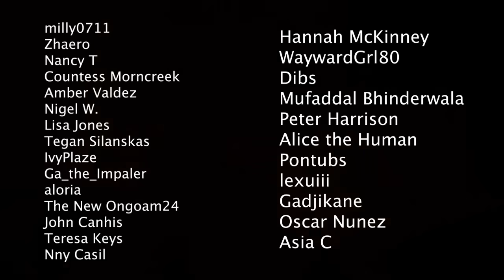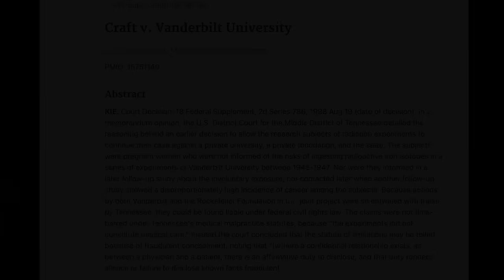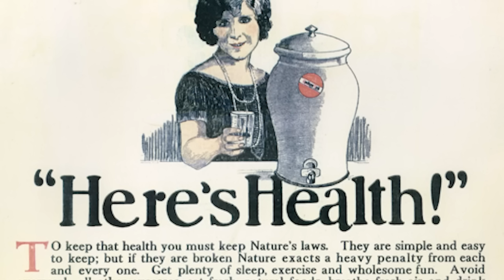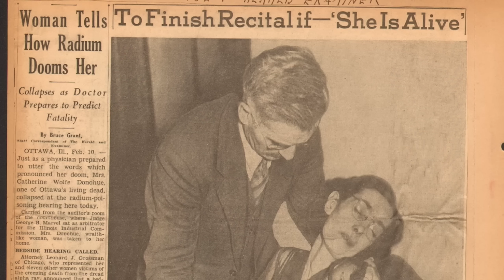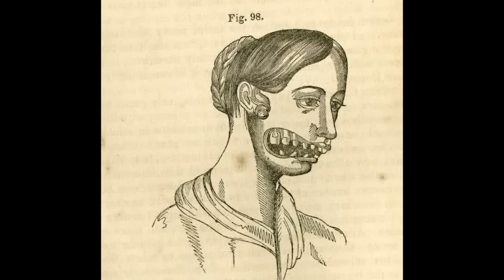Twisted Human Experiments - Radiation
During the 1940s, a seemingly innocuous study into the absorption of iron in pregnant women was carried out at the Vanderbilt University. Little did the 751 participants know, nor were they told, that they were consuming not a vitamin drink but a radioactive isotope, equivalent to the radiation one is exposed to during an Xray.